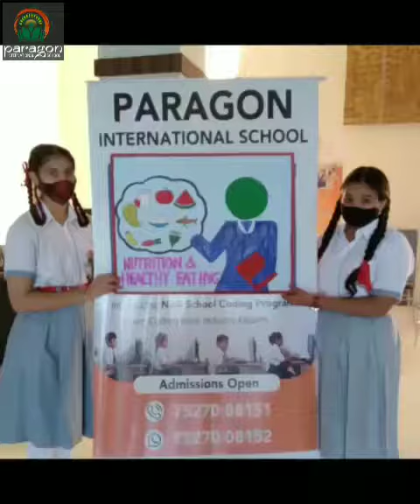visit to slum area/ PARAGON INTERNATIONAL SCHOOL